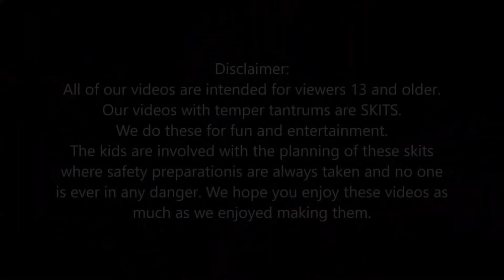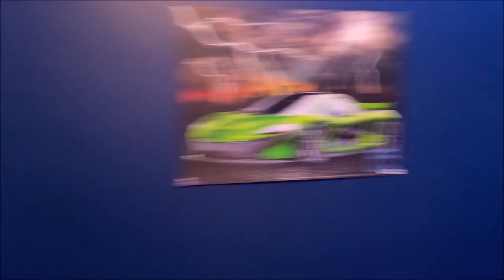Kid Gets Taser Pointed At Him By The Police While At School [Original]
While at school kid gets a taser pointed at him by school cop because he was trying to steal candy from the vending machine.